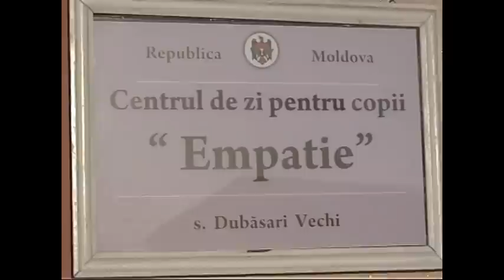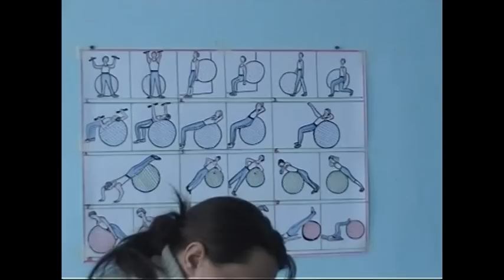In vizita la Centrul de zi "Empatie"